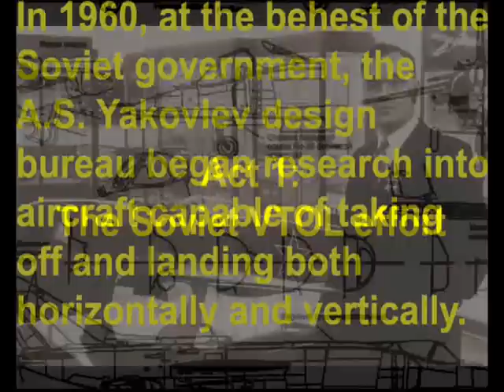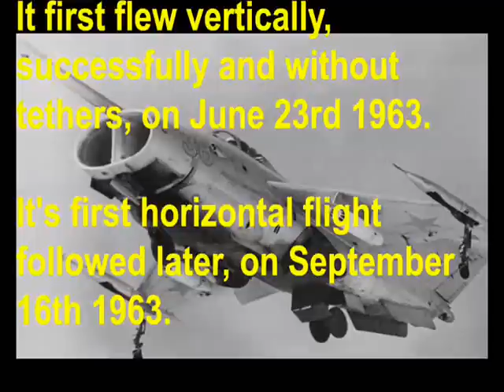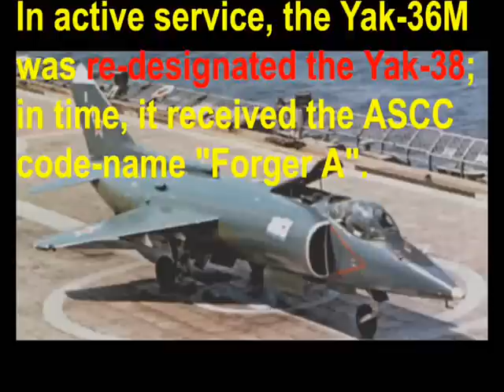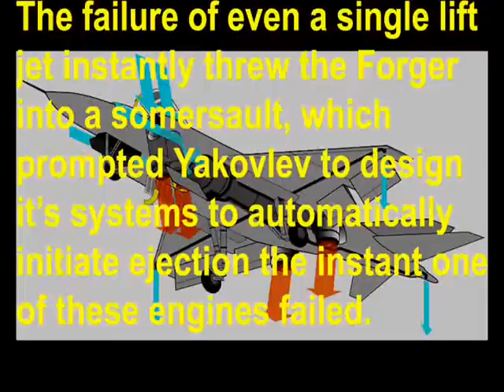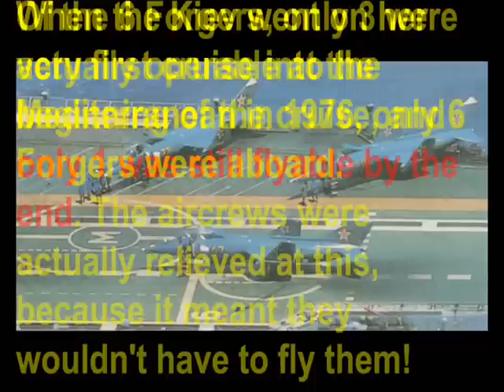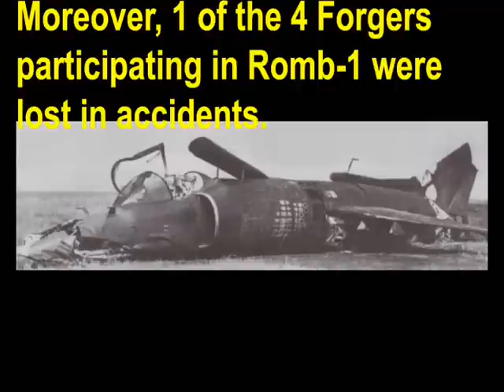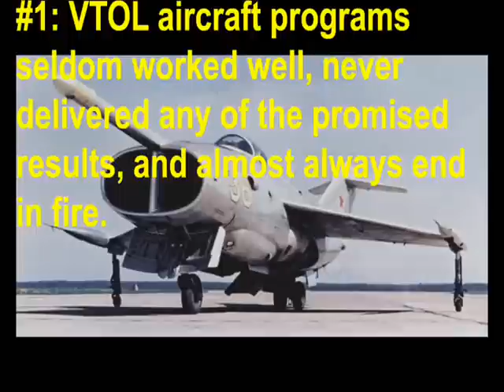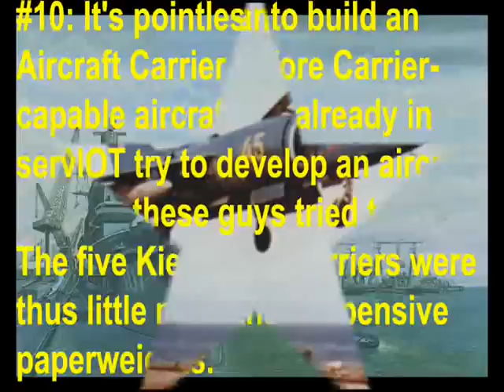Warplane Disasters! Episode 16: The Yak-38 Forger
One of many attempts to make a fixed-wing aircraft that can take off and land vertically, the Soviet Yak-38 Forger is one of the most unsuccessful, most hazardous, most feeble, and overall worst warplanes ever built.

This jet had it all. It was slower and less maneuverable than a cargo plane, was practically unarmed, had a range of less than 200 miles, and a large percentage were lost in accidents. And even that was on the rare occasion when it was even able to get off the flight deck.

This presentation covers why the USSR ended up with such an awful aircraft, and what the consequences were.

As before, this script was edited for spelling and grammar by Screbellious. :-)

My sources for episode 16 are as follows...

"The World's Worst Aircraft", by Jim Winchester
Published in 2005 by Barnes & Noble